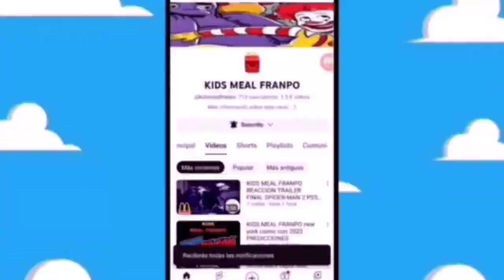teorías de la cajita feliz FROZEN III y ZOOTOPIA 2 mcdonald's cajita feliz d23 2024